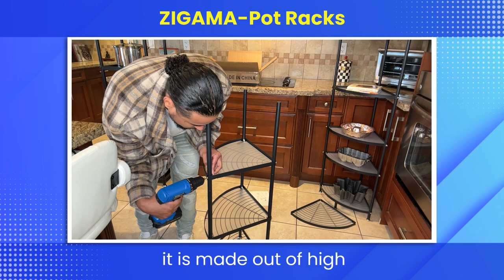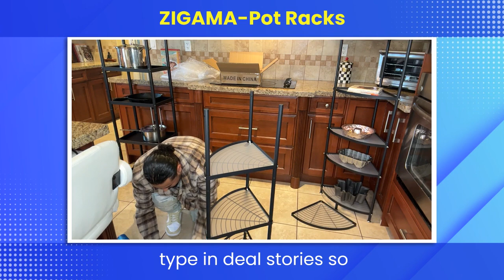Why ZIGAMA Pot Racks Is the Best Pot Racks You Can Find on Amazon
Description:
--- Buy this Product from our Amazon Store---
▶️ Please visit our Amazon Store

--- Follow us on Amazon & Watch Live Streaming Every Tuesday ---
We have TV and Movie Stars and Top Models hosting our Amazon Live Streaming event every Tuesday evening between 7:00-8:00PST, so please:
▶️ Follow and Watch us live on Amazon